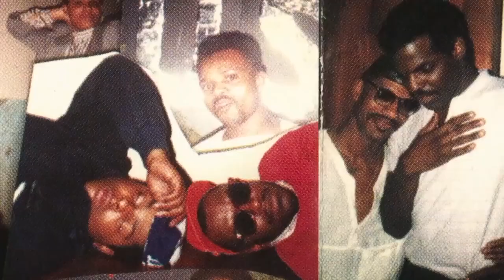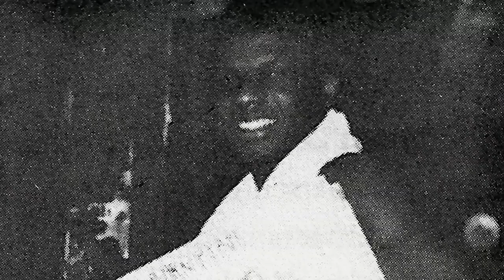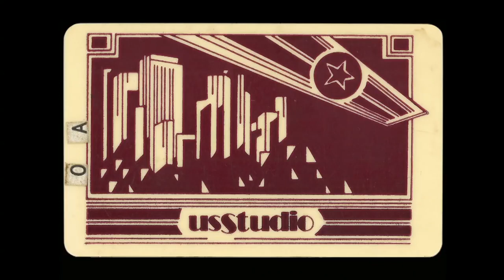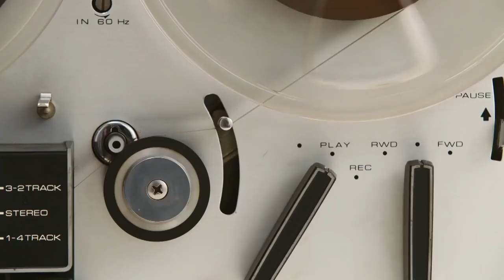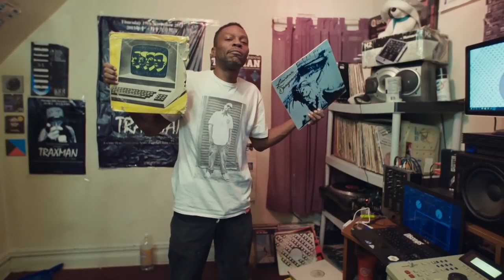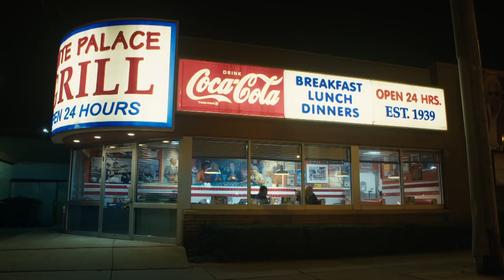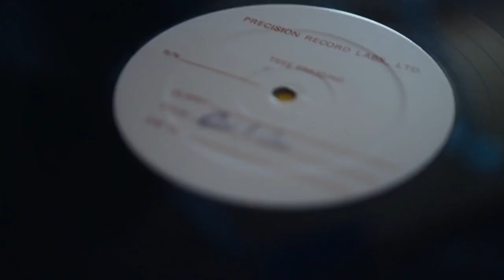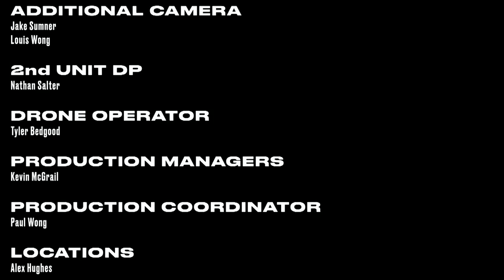[AHE] I Was There When House Took Over the World : House Was Born (2017) [1/2]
ACiD H😜USE EXPERIENCE:-